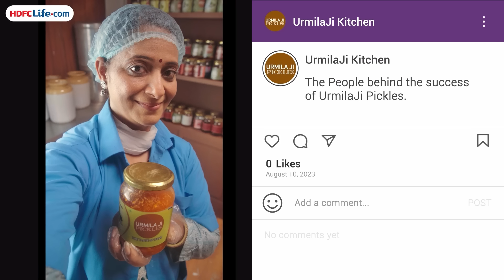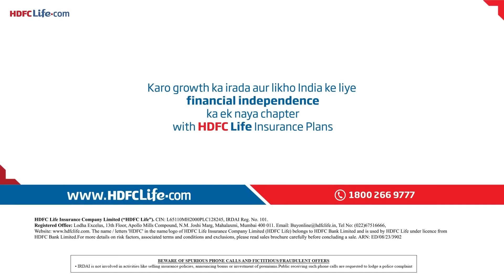Journey Of Growth | HDFC Life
A single person's effort can positively impact others, just like a tiny seed growing into a majestic tree. Your simple act of kindness can create ripples of warmth and joy, reaching far and wide.

We at HDFC Life, present to you, the inspiring story of Mr. and Mrs. Tiwari. Their one smart decision not only transformed their lives but also touched many others around them.

At HDFC Life, we motivate you to be that guiding light. Take that first step to make a difference. Your secure future could mark the start of financial independence  for not just yourself but for everyone around you and ultimately, our nation.

Join us in watching their story, and embark on your own journey towards financial independence. Watch it now!